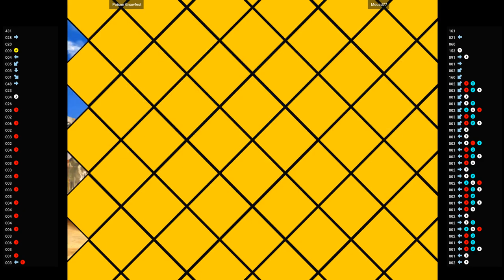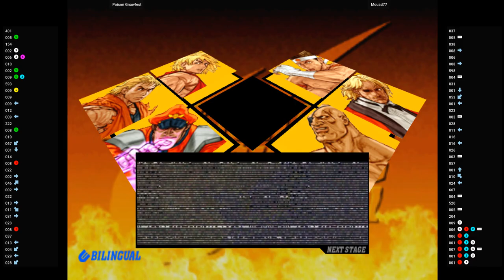CVS2 🕹 Poison Gnawfest VS Mouad77